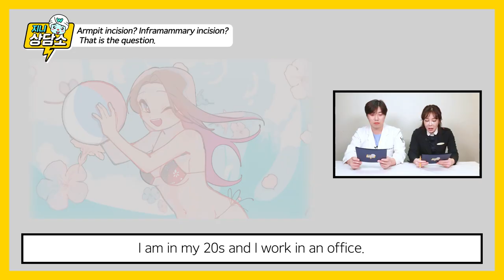[Jiny Counseling Center] You can’t get big breasts by armpit incision?!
Are you worried about the area of incision for breast augmentation?
Are you worried that it will leave a scar?
At Wonjin Beauty Medical Group we take care of the scar after the surgery!